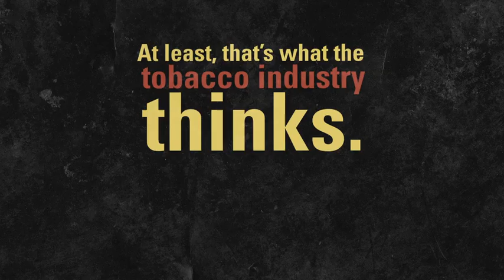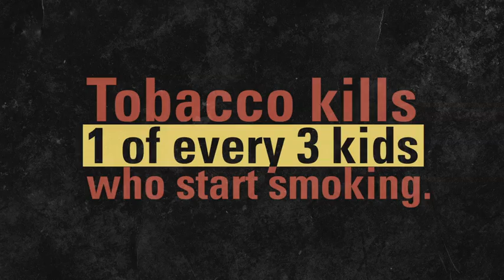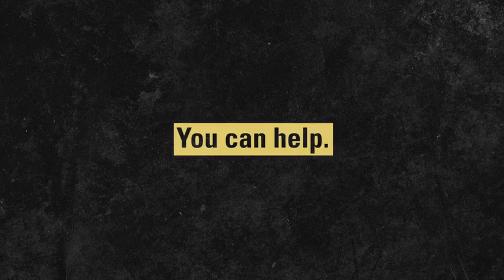The Truth About Tobacco: How Much is a Life Worth?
This video spotlights the devastating global tobacco epidemic and how the tobacco industry works to addict new users, especially kids. Data comes from The Tobacco Atlas, Fourth Edition, published by the American Cancer Society and World Lung Foundation and is just one way the American Cancer Society will be celebrating the Great American Smokeout® and World No Tobacco Day.

This annual event, taking place on the third Thursday of November, encourages smokers to use the date of the observance to make their plan to quit smoking for good or to plan in advance and quit smoking that day.